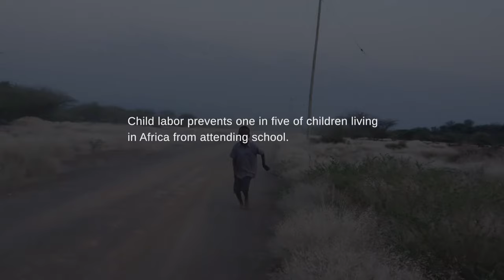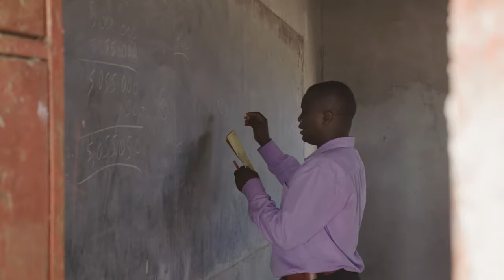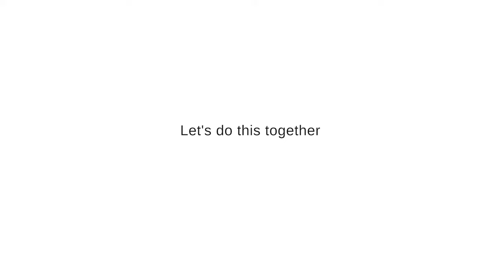[YOLK] Solar Cow Project helps to stop child labor in Africa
The problems of child labor, education, and energy infrastructure are complex and widespread in developing nations. Usually each problem is addressed separately. However, YOLK recognizes that these three problems are deeply intertwined.  By creating the Solar Cow project, YOLK is able to chip away at each of these problems simultaneously. YOLK believes that we don't have to be a large organization with deep pockets to affect change.  Creative solutions based on love and dedication can result in real change. But, we need your help. Let’s do it together.